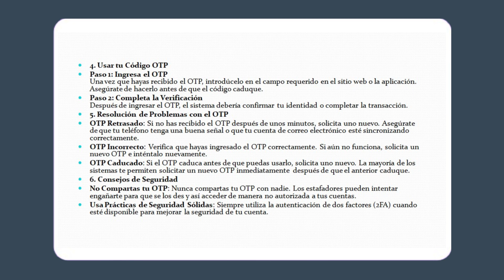¿Cómo encuentro mi código OTP?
donde encuentro el codigo otp pes 2021,codigo,como evitar que roben mi cuenta de facebook,como escanear código qr binance,cómo obtener el código de verificación en iphone,código cvv,perdi mi cuenta de facebook,código cvv2,robaron mi cuenta de facebook,código swift,que es el código swift,cómo obtener mi código de verificación de telegram si no me llega,me robaron mi cuenta de facebook,código de verificación telegram,entrar a whatsapp con codigo